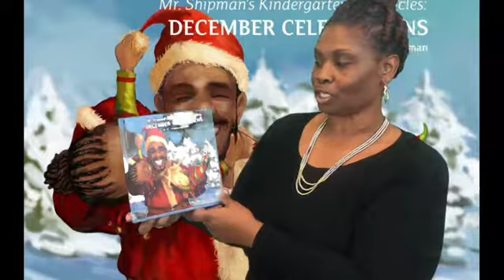Mr. Shipman's Kindergarten Chronicles:December Celebrations 2018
When Dewayne, a precocious kindergartner rushes in the kitchen after school waving a letter from his teacher about the December celebration, his sister Banicia and mother help him understand what’s about to happen.  An entertaining story of the wonder and excitement join Banaica as she recalls the December celebrations in Mr. Shipman’s classroom the favorite time of the year.    Mr. Shipman is their kindergarten teacher, and he makes the month of December a fun, educational, multicultural celebrations that your child will never forget!  From Christmas, to Hanukkah, to Kwanzaa, this book is a New Timeless Classic and has earned its place amongst other classic like "The Night Before Christmas".

Mr. Shipman's Kindergarten Chronicles: December Celebrations (Mr. Shipman kindergarten chronicles)